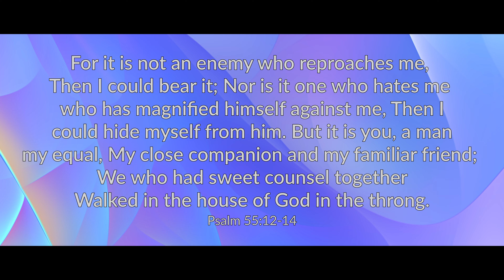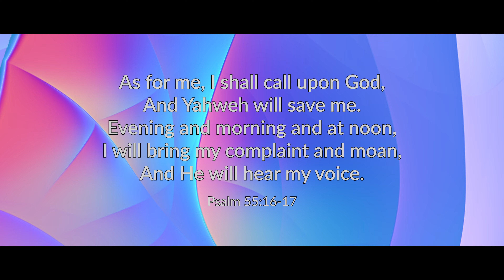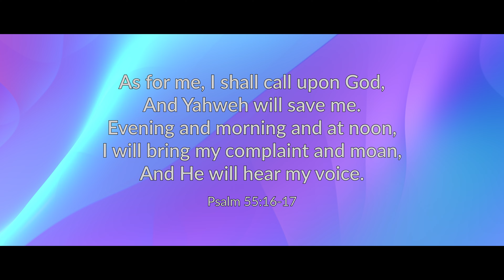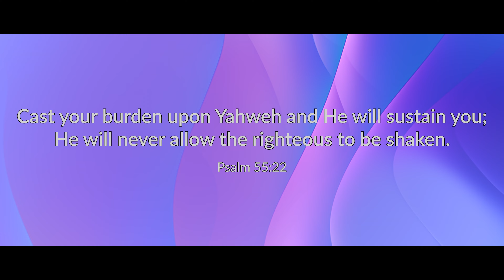The Promises of God | October 26, 2022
In today’s broadcast we look at the promise from God in times of difficulty in relationships.  We see in Psalm 55 David struggling with a betrayal or difficulty with a friend or friends.  What do we do in those situations?  We hope you join us to find out.